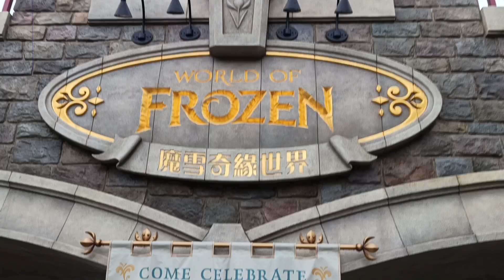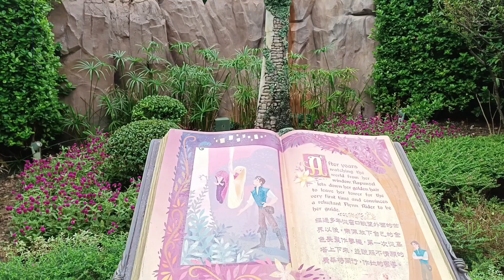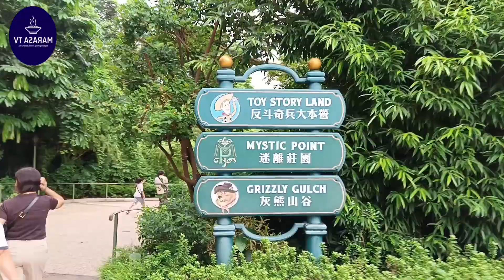HONG KONG DISNEYLAND | FULL WALKING TOUR | TRAVEL SPECIAL WITH MARASA TV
Hong Kong Disneyland is one of the famous, amazing travel destinations in Hong Kong. This is one of a kind place to visit and remember for a lifetime.

Watch out for the next video:
6. Disneyland's Train.